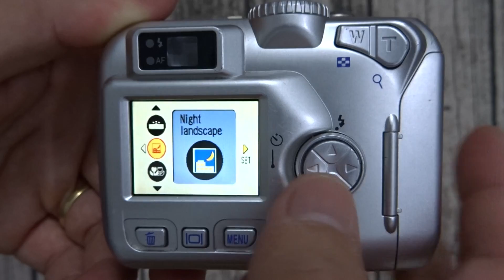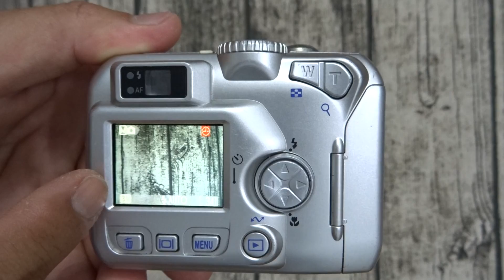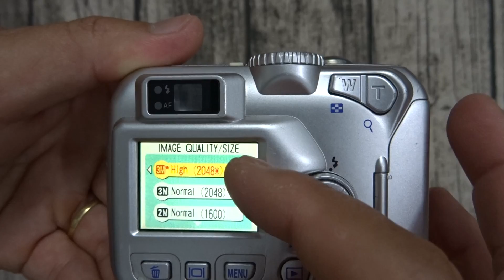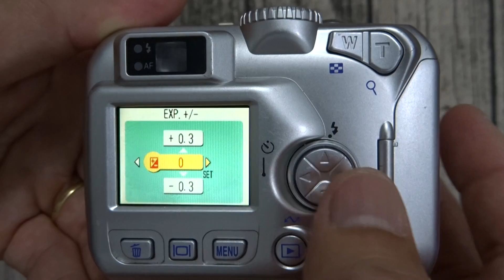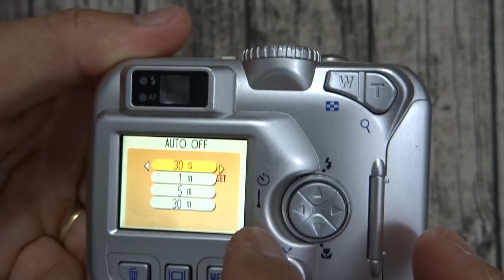Hướng dẫn sử dụng máy ảnh Nikon Coolpix 3100 | Máy ảnh vintage giá rẻ